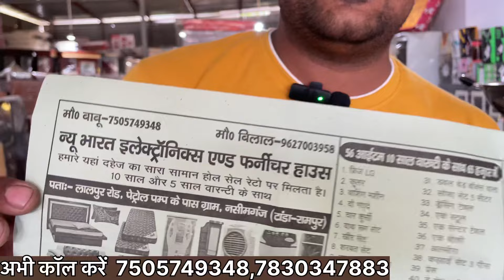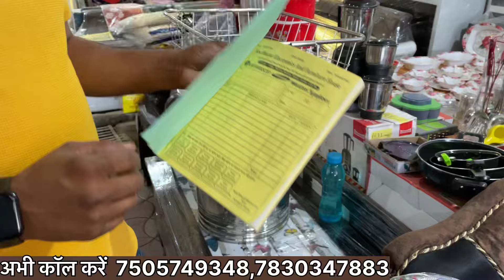10 हज़ार की छूट | शादी का पूरा सामान मात्र 55 हज़ार में 52 सामान SASTA SHADI KA DAHEJ KA SAMAN | P2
10 हज़ार की छूट | शादी का पूरा सामान मात्र 55 हज़ार में 52 सामान | Sasta Shadi Ka Dahej Ka Saman

पता- लालपुर रोड,पेट्रोल पम्प के पास नसीमगंज (टांडा रामपुर यूपी)

                        "चेतावनी"

ये वीडियो केवल शिक्षा के उद्देश्य से और बाजार की जानकारी देने के लिए बनाई गई है, Mr Akram Khan Vlogs TV CHANNEL किसी भी तरह से PAID PROMOTION नहीं कर रहा है,

Mr Akram Khan Vlogs और YOUTUBE किसी भी तरह से जिम्मेदार नही होंगे,